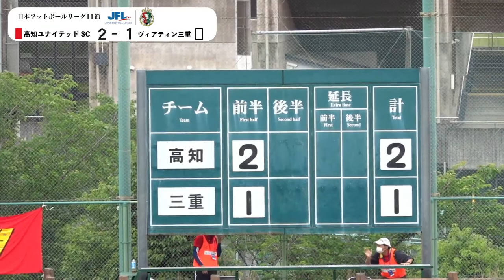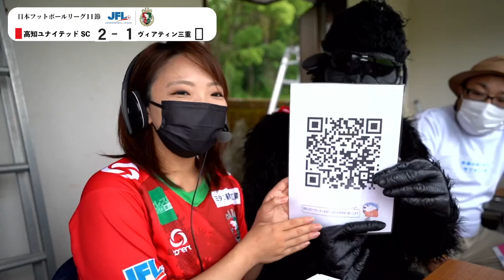日本フットボールリーグ 11節 vs ヴィアティン三重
日本フットボールリーグ 9節 高知ユナイテッドSC vs ヴィアティン三重戦をライブ配信します！

高知ﾕﾅｲﾃｯﾄﾞSCｻﾎﾟｰﾀｰ本部 LINE登録よろしくお願いします！

🎤実況中継　フリーアナウンサー　大西由梨

🎧スタジアムDJ・テーマ曲「勝利の鰹」　筒井 啓文

そのほかにも様々な皆様のお力で成り立っていますYoutube生配信です。